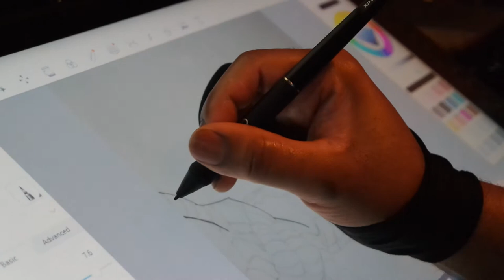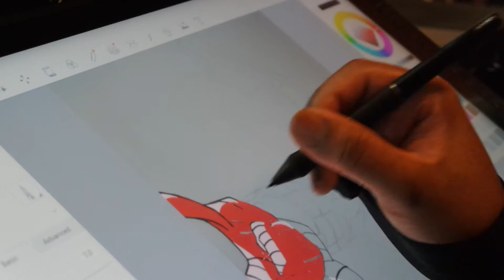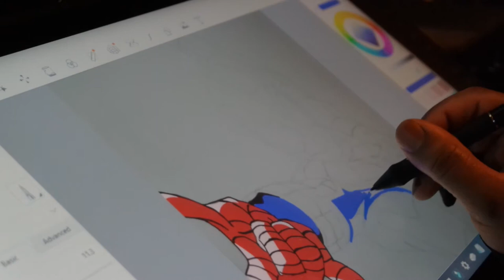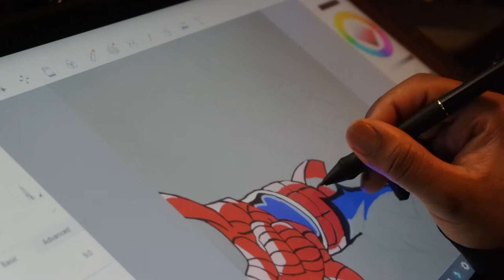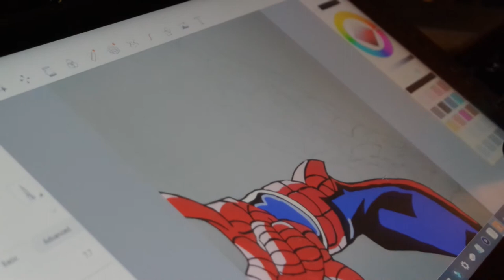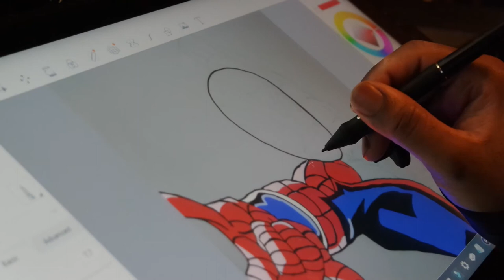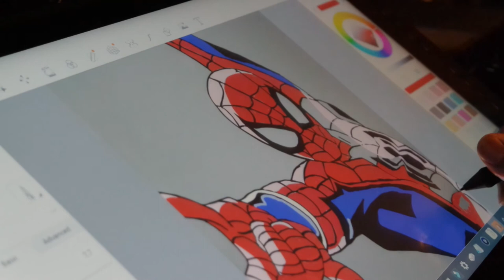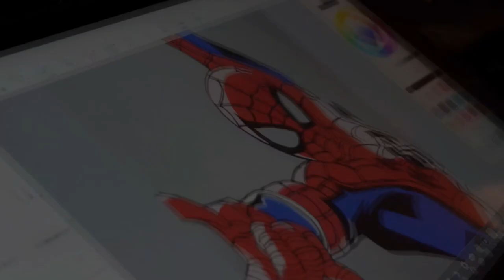Drawing Spider Man!! Superhero Drawings 6/18/24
Spider-Man is a superhero appearing in American comic books published by Marvel Comics. Created by writer-editor Stan Lee and artist Steve Ditko, he first appeared in the anthology comic book Amazing Fantasy #15 in the Silver Age of Comic Books.

Stay Updated!